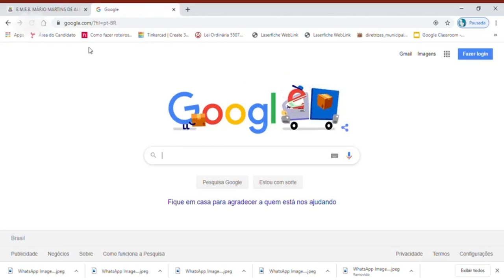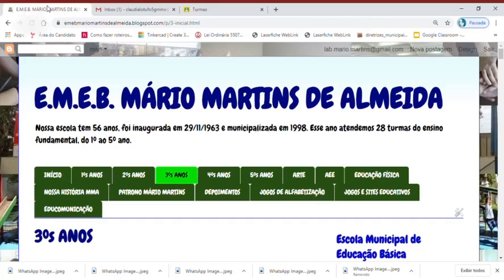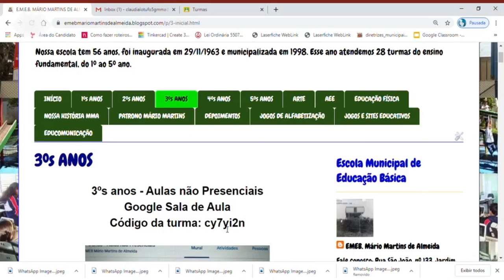Acessando o Google Sala de Aula como aluno e aluna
Como acessar o Google Sala de Aula pelo computador.